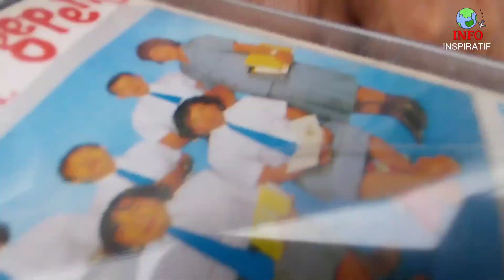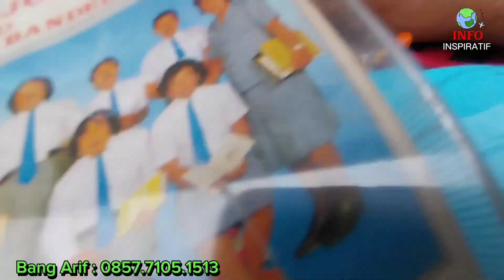Sepatu,Tas Murah meriah dilapak ini ❤️ Pasar Loak Jatinegara Edisi Campuran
Pasar Loak Jatinegara edisi HT,Sepatu,Tas dll